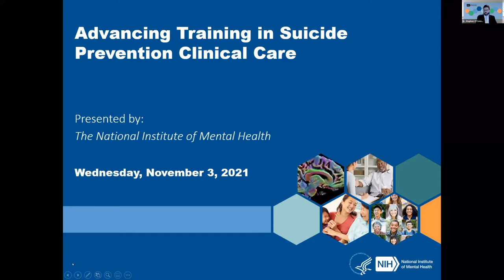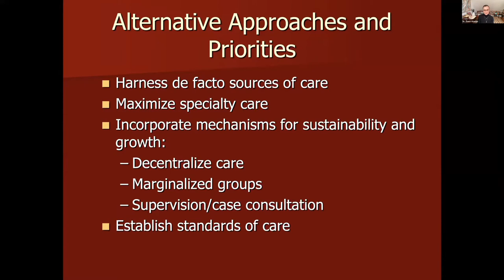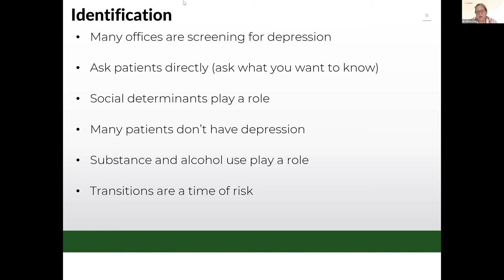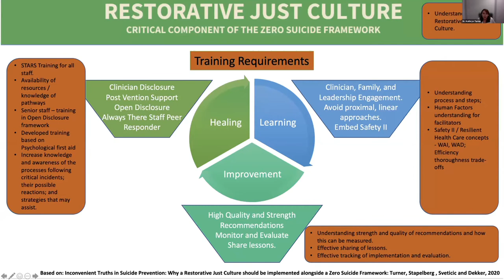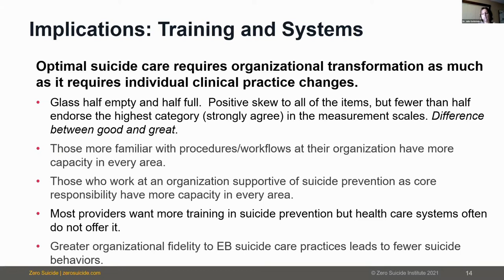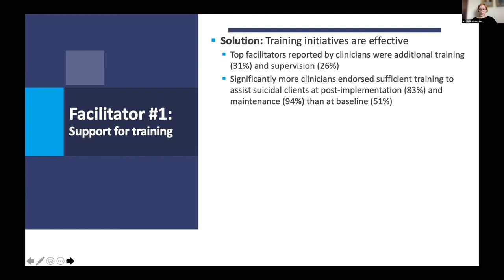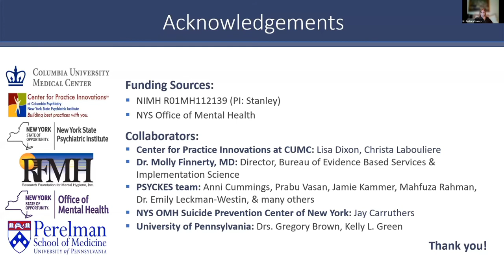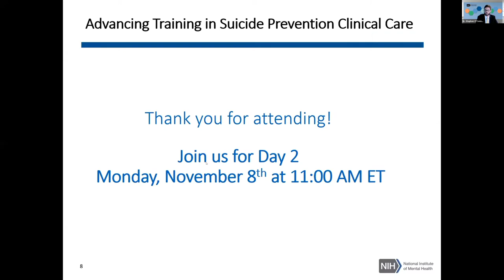Workshop on Advancing Training in Suicide Prevention Clinical Care: Day One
On November 3, 2021, and November 8, 2021, NIMH conducted a workshop to assess the state of the science related to suicide prevention training in clinical care with the ultimate goal of preventing suicidal behavior through improved training of providers.